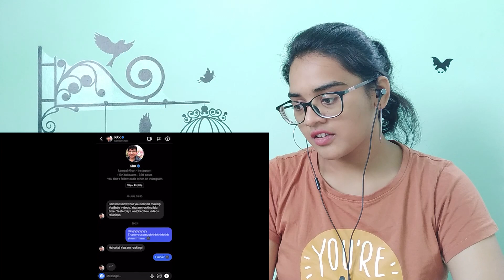KRK & DJ MRINAL ROASTED ME ! 😥 REACTION | saloniyaapa | Neha M.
Best Regards,
Neha M.